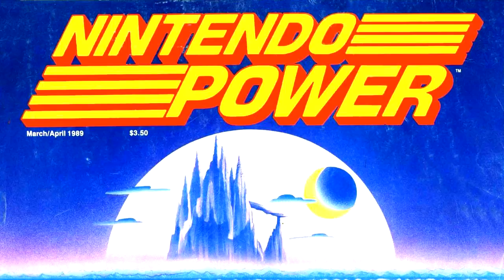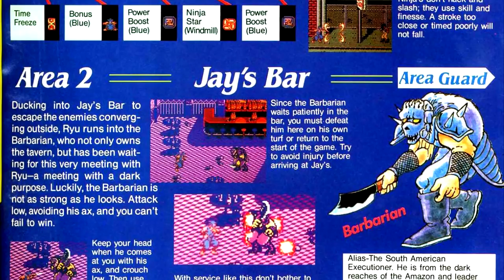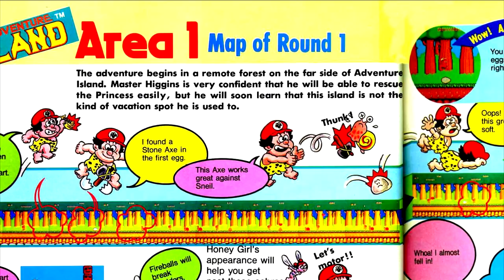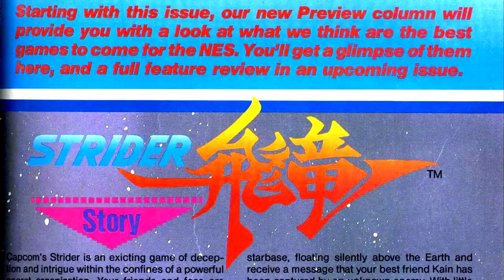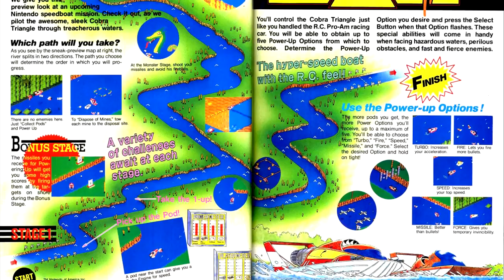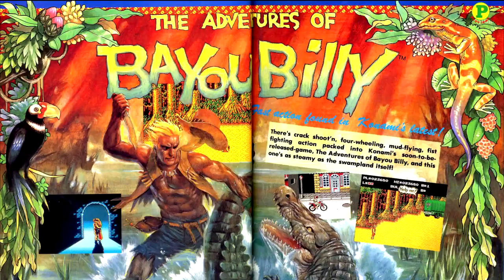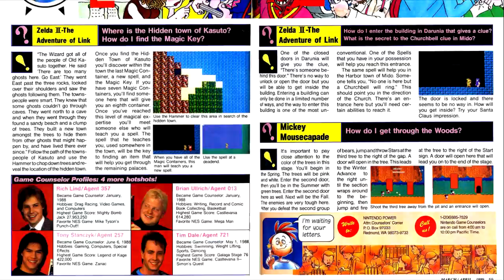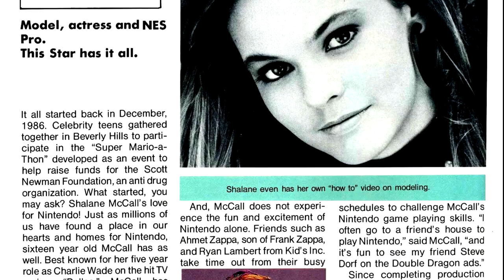Nintendo Power Retrospectives - Part 11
This week we come to the second to last issue of Nintendo Power's first year, featuring another classic title in Ninja Gaiden, and two classicly bad titles in The Adventures of Bayou Billy and Teenage Mutant Ninja Turtles, along with an underrated gem.

Games Featured:
Ninja Gaiden
Hudson's Adventure Island
Strider
Cobra Triangle
The Adventures of Bayou Billy